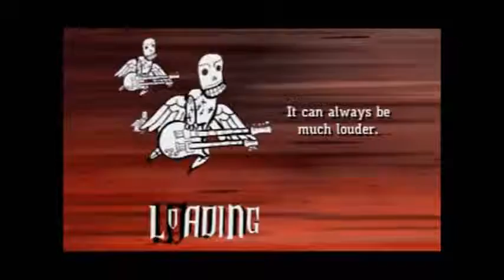My Curse - Killswitch Engage - 100% Expert Guitar FC - Guitar Hero 3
i like this song but intro has some really weird charting